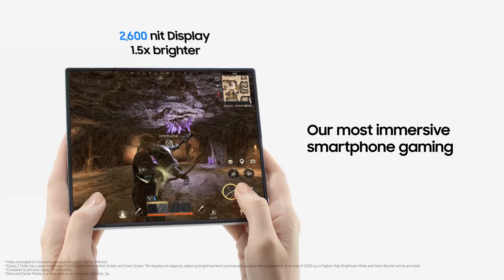Galaxy Z Fold6: Official Unboxing I Samsung Indonesia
Discover the super-sized screen of the Galaxy Z Fold6, now fueled by the power of Galaxy AI ✨ for the first time ever. It's thinner, lighter �, and more powerful than ever before. Plus, it's even available in pink 💖💖 for the very first time, designed for all ages.

00:00 Introduction
00:10 In-box items
00:18 Exterior design
00:21 Color
00:41 Hardware specifications and features
01:03 Durability
01:16 Performance
01:27 Outro